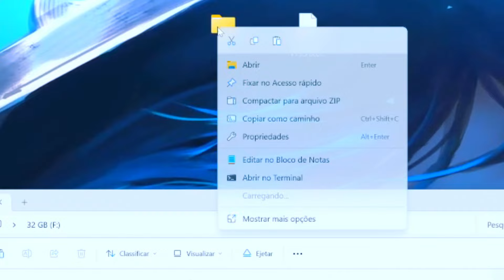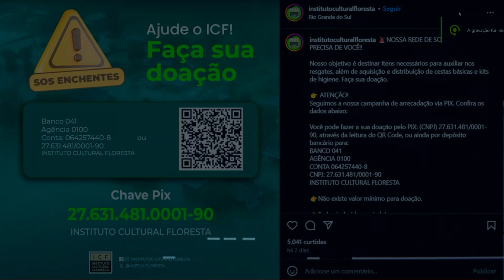eFOOTBALL PS3 2024 POTATO PATCH V13.5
-Nuevas Faces:
Savio (Girona)
Bento (Paranaense)
Estevao (Palmeiras)
Junior Santos (Botafogo)
Tiquinho Soares (Botafogo)
Paulinho (Atl Mineiro)
Fagner (Corinthians)
Giovane (Corinthians)
Gavi (Barcelona)
Gimenez (Atl Madrid)
Samuel Lino (Atl Madrid)
Reinildo (Atl Madrid)
Toure (Lorient)
Schwartau (Brondby)
Ilenikhena (Royal Antwerp)
Blas (Nantes)
Rossi (Flamengo)
Cleiton S. (Flamengo)
Ganso (Fluminense)
Renato Augusto (Fluminense)
Moreno (Millonarios)
Llinas (Millonarios)
J. Hernandez (Millonarios)
Arevalo (Millonarios)
Castrillon (Junior)
Mendoza (Junior)
Cantillo (Junior)
Puerta (Bayer Leverkusen)
Enamorado (Libres)
Rodallega (Goianiense)
Muller (Heidenheim 1846)
Dovedan (Heidenheim 1846)
Beste (Heidenheim 1846)
De Santis (Alianza Lima)
Morris (Luton Town)
Ogbene (Luton Town)
Adebayo (Luton Town)
Osho (Luton Town)
Lockyer (Luton Town)
Ruddock (Luton Town)
Callender (Inter Miami)
Gomez (Inter Miami)
Shaffelburg (Nashville)
Hato (Ajax)
Medina (Boca)
Sporle (Independiente)
Garcia Basso (Racing)
Quiros (Banfield)
Cortes (Central Córdoba)
Lavagnino (River)
Bogarin (Defensa y Justicia)
Vazquez (Platense)
Urruti (Platense)
Estevao (Palmeiras)
Baroja (Venezuela)
Breno Bidon (Corinthians)
Raniele (Corinthians)
Felipe Alves (Fluminense)
Felipe Andrade (Fluminense)
Jeffinho (Botafogo)
Noel Lopez (Real Madrid)
Brandon Vazquez (Monterrey)
Berterame (Monterrey)
Mittlestadt (Stuttgart)
Gimenez (Feyenoord)
Petrovic (Chelsea)
Quansah (Liverpool)
De Blasis (Gimnasia)
D'Arrigo (Alianza Lima)
Achouri (Copenague)

-Nuevos Tatuajes:
Colwill (Chelsea)
Danilo (Nottingham)
Jose Sa (Wolverhampton)
Kiwior (Arsenal)

-Kits Nuevos:
Bolivia GK 1 2 3
Vasco GK 4 5
Velez GK 1 2 3 (Tipografia real)
Atlético Tucuman 3
Boca GK 1 2 3 4 (Correcciones en el Logo de Pax Assistance)
Belgrano 4
River 3 (Correcciones menores)
San Lorenzo 1 2 4 (Mejoras en las texturas y tipografia real)
Racing 3 (Textura mejorada añadido Name)
America GK 1 2 3 (Mangas corregidas y fonts adaptadas de eFootball 24)
Colo Colo GK 1 2 3 (Kits y Fonts adaptados de eFootball 24)
Alianza FC GK 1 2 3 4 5
Independiente Medellin GK 1 2 3 4 (Tipografia real)
Junior GK 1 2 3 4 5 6 (Tipografia real)
Millonarios GK 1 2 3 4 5 (Tipografia real)
River 4 (Shorts rojos)
Bolivia GK 1 2
Atlético Goianense GK 1 2 3
Corinthians 1
Fluminense GK 1 2 3 4

O jogo é uma modificação em cima do pes2018. Com capa atualizada igual ps5. Os gráficos são mantidos ainda como PS3.

Pes 2024 para playstation 3 totalmente atualizado! Times, menus, estádios, narração.
No vídeo de hoje vou mostrar como Atualizar seu PES 2018 para eFOOTBALL 2024

      Promoções
🛒Pen Drive 16 GB
🛒Case para Hd transparente Usb 3.0
🛒 Ssd Kingston 240gb
🛒HD SSD Kingston 480 GB
🛒Pen Drive
🛒Case para Hd
🛒Adaptador USB OTG
🛒Controle Sem Fio Playstation 3
🛒Chave Torx T8 Com Furo
                     Controle
🛒Pacote com 2 controles para controle sem fio PS3
🛒Controle sem fio PS3
🛒ligar qualquer controle no ps3
             Console
🛒Console Xbox
🛒Nintendo Switch